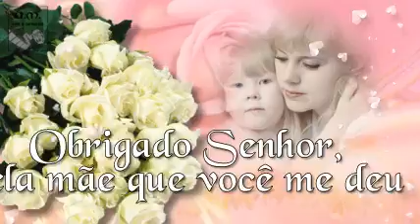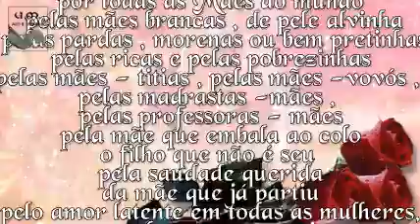FELIZ DIA DAS MÃES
Seja diferente e faça seu convite com a gente!!!
Criação e arte by UCHOA MATTAR ART & DESIGNS
CONTATOS: